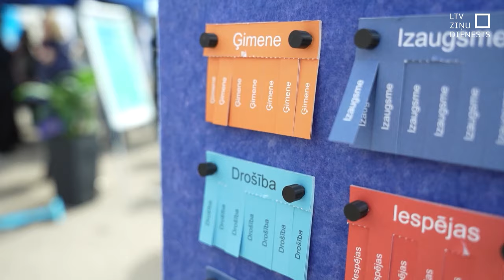Daugavpilī atzīmē Eiropas dienu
Daugavpilī kopumā astoņās vietās šodien, 8. maijā, Otrā pasaules kara upuru piemiņai nolikti ziedi. Vienlaikus pilsētā atzīmēja arī Eiropas dienu, uzsverot Eiropas vērtības.